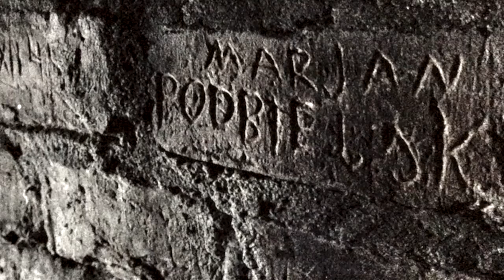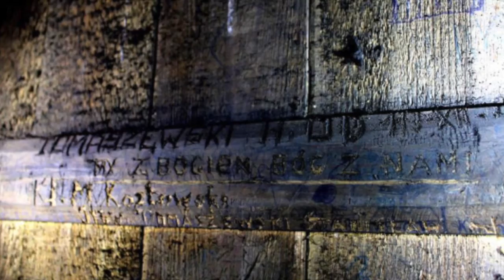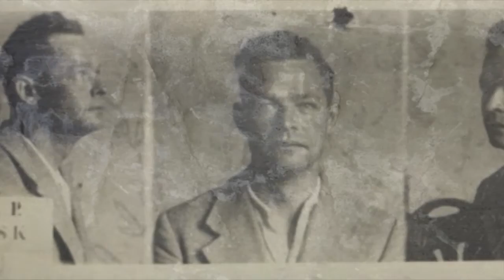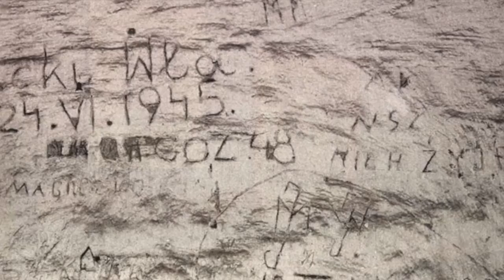Cela - Dariusz Grzybkowski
muzyka, słowa, wykonanie Dariusz Grzybkowski
by ana j. 2017